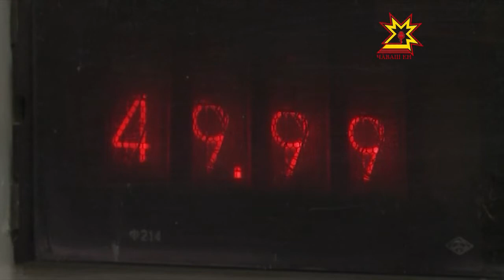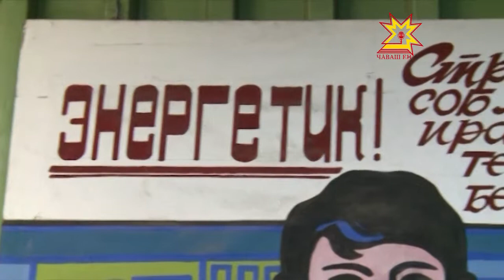2-мĕш ТЭЦра тĕрĕслев ĕçĕсем иртрĕç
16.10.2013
Шупашкарти 2-мĕш ТЭЦ çур хулана ăшăпа тата вĕри шывпа тивĕçтерет. Хутса ăшăтмалли тапхăрта унти оборудовани туллин  ĕçлĕ-и? Йывăрлăхсем тата саккуна пăснă тĕслĕхсем çук-и? Çакна пĕлме Ростехнадзор тĕрĕслеве тухрĕ.